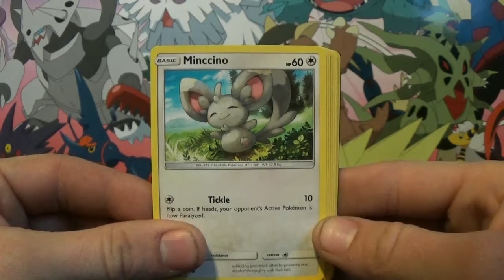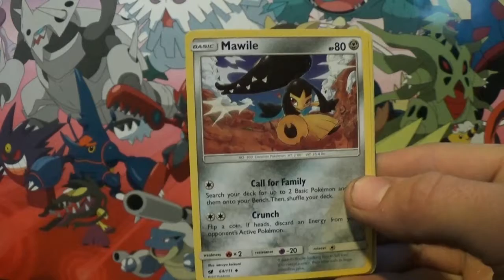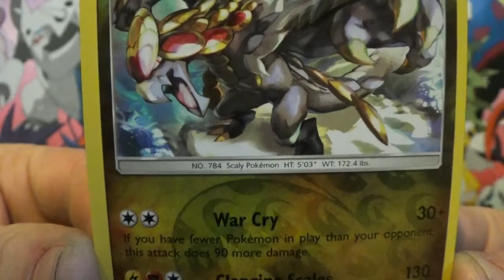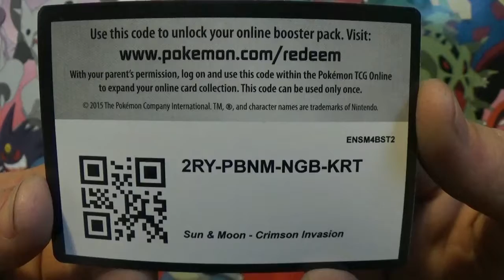Pokemon Crimson Invasion Booster Pack Opening